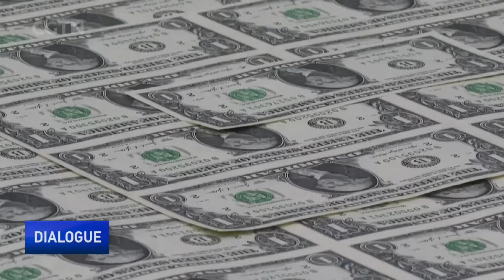U.S. national debt surpasses $35 trillion: What can be done to stop the rise?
The U.S. government debt has skyrocketed to an unprecedented $35 trillion, up from $4.4 trillion 30 years ago, and continues to rise. In early August, concerns over a possible U.S. recession shook markets across the world. What's behind the ballooning U.S. national debt? Has Washington not been taking the issue seriously? And what does the rising U.S. debt mean for the world economy?

Guests in this edition of Dialogue are Anthony Chan, former chief economist for JPMorgan Chase;
Brandon Andrews, former Hill staffer and entrepreneur;
and Hong Hao, chief economist of GROW Investment Group.